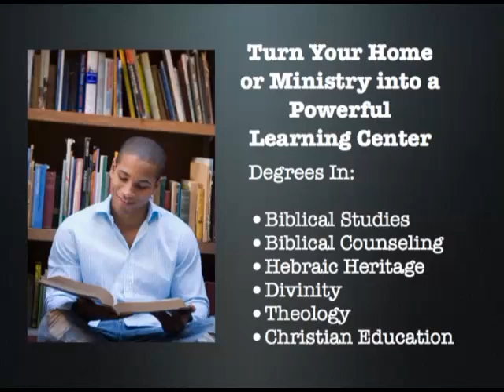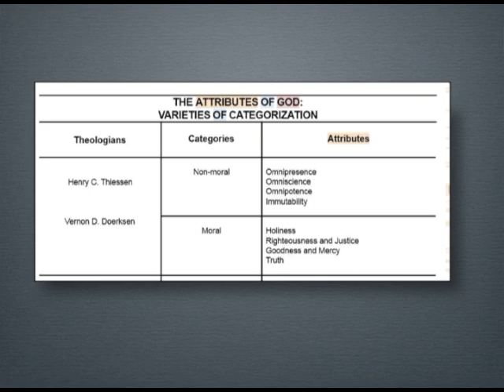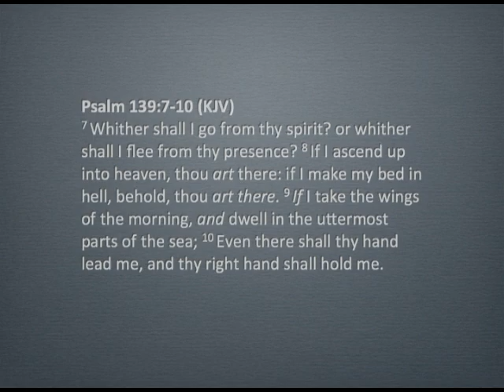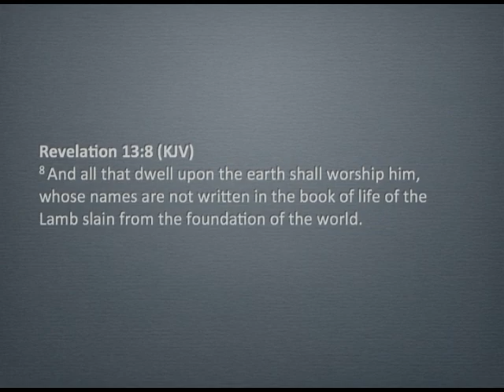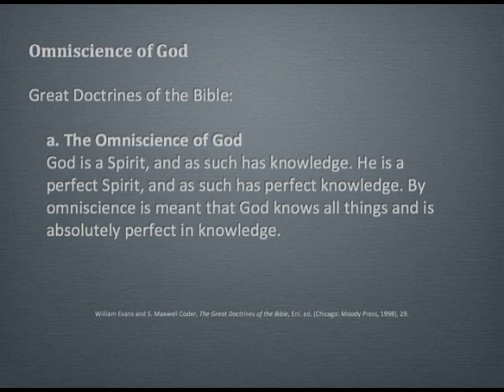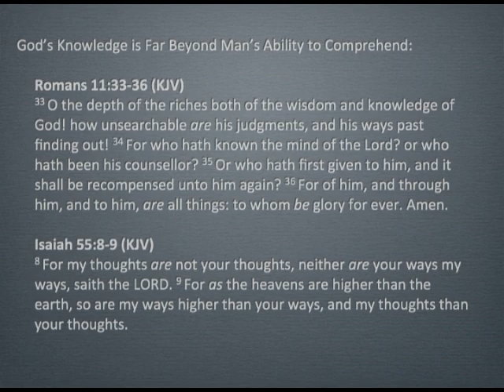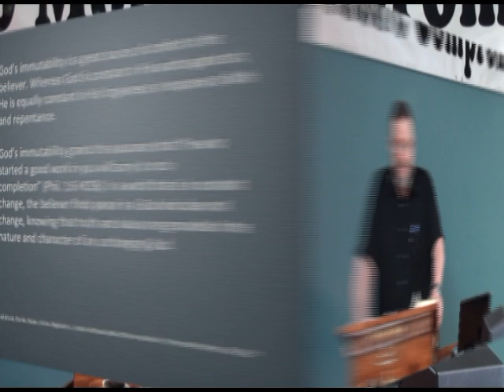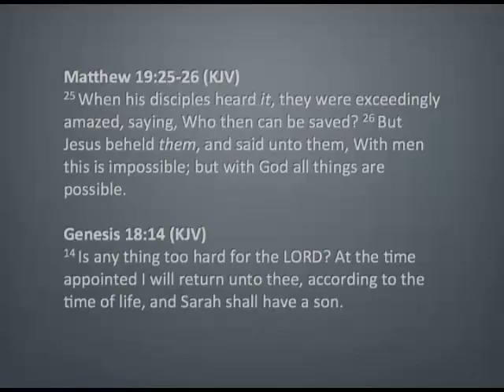Paths to Walk In - Part 6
Paths to Walk In Part 6: Understanding the Non-Moral Attributes of God.  In this lesson, we will discover that God is Omnipresence, Omniscience, Omnipotent, and Immutable. These truths keep our theology in balance and have a great and comforting effect in the life of the believer.